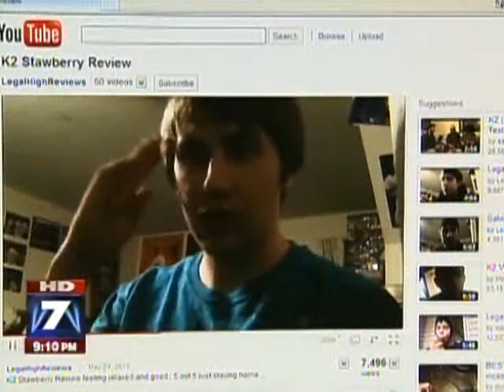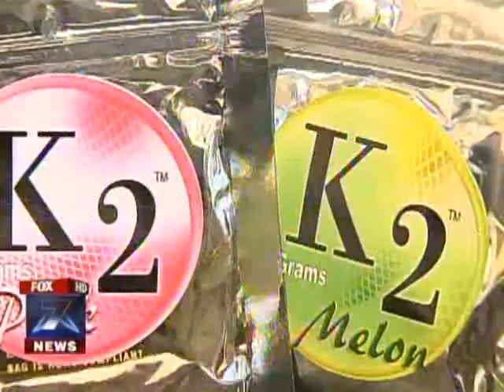Cedar Park Considering K-2 Ban.flv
A dangerous legal drug could soon be banned in Cedar Park. Some call K-2 fake weed or spice. The effects from smoking K-2 range from panic attacks, elevated blood pressure, and anxiety. Those effects can last anywhere from 30 minutes to 2 hours.